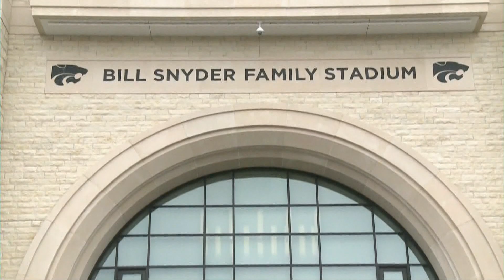Chris Lilly one-on-one with Bill Snyder before the Texas Bowl